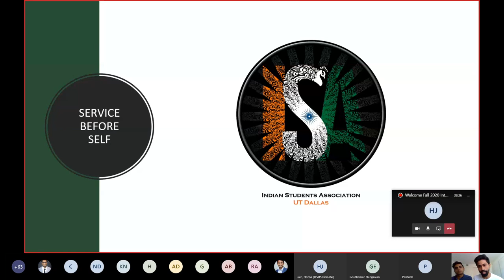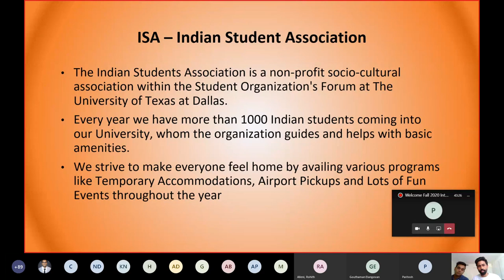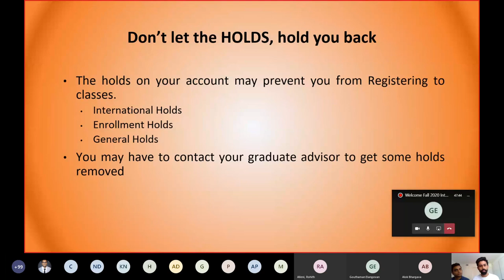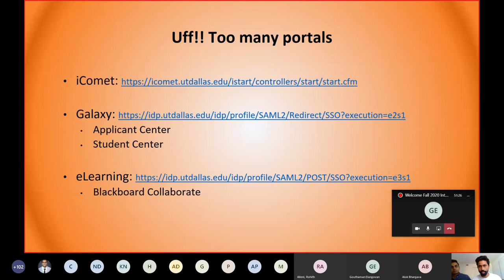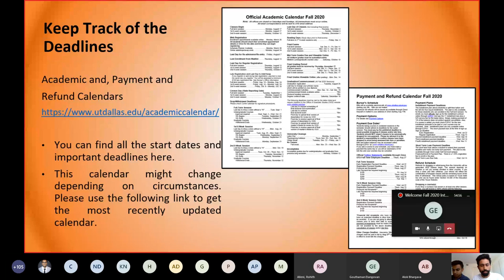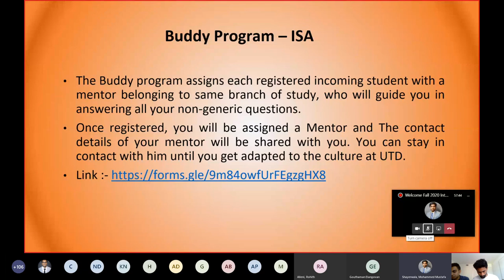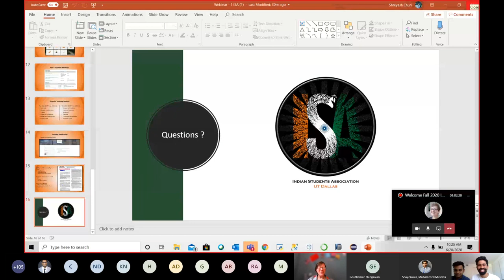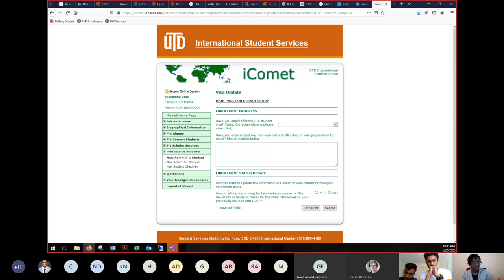UTD ISA Fall'20 - Webinar 1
UTD ISA hosted their 1st webinar for incoming students of Fall 2020 along with ICP(Inter Cultural Programs) and ISSO(International Students Services Office) on 20th June 2020.
The topics of discussion included:
Modes of Semester
Holds
University Online Portals
Academic Calendar
ISA Buddy Program
Student Center
Fee Payment - Methods
Housing Options and Application
Q & A